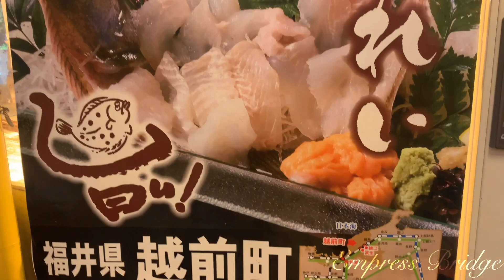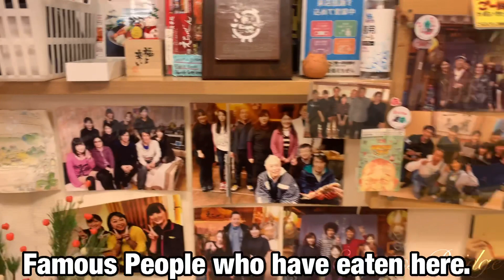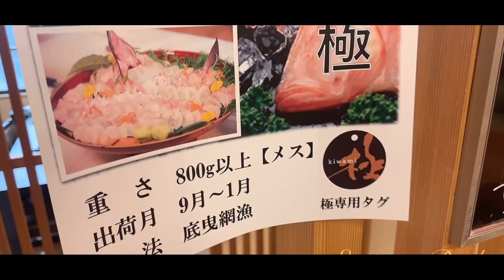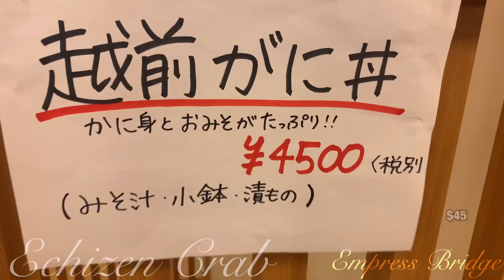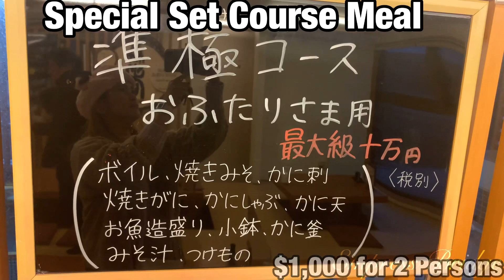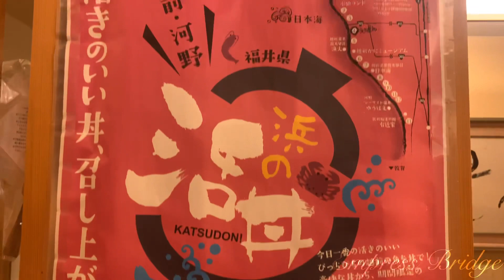Echizen Fukui Japan